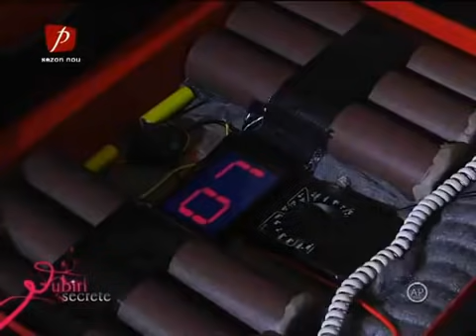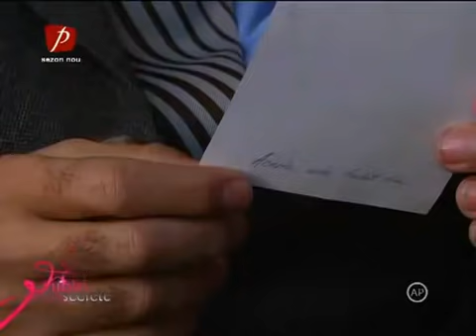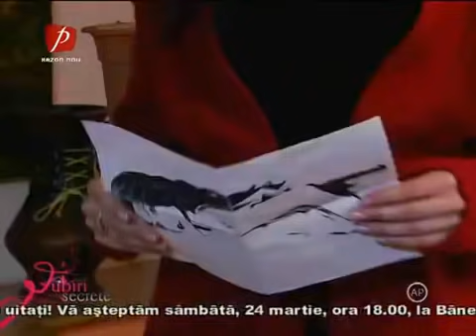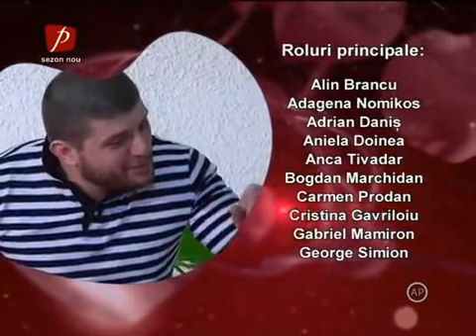Iubiri Secrete Sezon 3 Episod 14